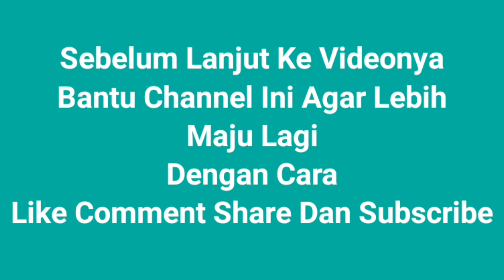Ibun Juara Super Series Mr.TB // Sena vs Otoy // H. Iman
Ibun Juara Super Series Mr. TB+Sena melawan Otot+H. Iman
Digelar di GOR Desa Lampegan Kecamatan Ibun

juara liga champion
juara kdi 2020
juara piala dunia pada tahun 2014 yaitu
juara motogp
juara lida 2020
juara piala dunia 2018
juara liga champion 2020
juara moto2 hari ini
juara all england 2020
juara american idol musim pertama tts
juara all england
juara adalah
juara artinya
juara afc champions league
juara aquascape dunia
juara aff
juara sinopsis
juara a mild live wanted 2007
juara a mild live wanted 2008
juara a league
juara a cuiaba
juramento ala bandera
juara a juina
juara a alta floresta
juara bandung lautan api 4
juara bundesliga
juara baja
juara bahasa sunda
juara bahasa inggris
juara baja ujung berung
juara bundesliga 2020
juara berapa rara lida
juara b ingg
juara b ing
b inggrisnya juara dunia
jika persib b juara liga 2
sang juara b inggris
b inggris dari juara
juara champion
juara copa del rey 2020
juara champion 2019
juara champion 2020
juara catur indonesia
juara coppa italia
juara catur dunia
juara catur dunia asal amerika serikat tts
c ijo juara nasional
c ijo juara
juara d'academy 1 sampai 4
juara d'academy 3
juara dunia pubg
juara dunia motogp terbanyak
juara dangdut academy 2
juara dunia ufc kelas berat 2020
juara dangdut academy 4
juara d'academy asia 1 sampai 4
juara d'star indosiar
juara d'star tadi malam
juara d'academy 4
juara d'academy asia 5
juara d'academy 2
juara europa league
juara euro
juara euro 2012
juara euro 2008
juara eropa
juara euro 2018
juara euro 2020
juara epl
juara esport sea games 2019
juara esport
e juice juara
e banking btn juara
juara e rondonopolis
tabapora e juara distancia
distancia juara e rondonopolis
xe juara
juara f1
juara fa cup 2020
juara ff
juara fa cup
juara f1 terbanyak
juara ff dunia
juara ffml season 1
juara f1 2019
nf juara
nf juara app
nfjuara sip
nf juara download
nfjuara for pc
nf juara ig
nf juara apkpure
nf juara app store
juara gp
juara gp minggu ini
juara gp kemarin
juara gp 2020
juara ganda putra peringkat satu dunia adalah
juara gcp
juara gp austria 2020
juara gp mlm ini
g vonny jadilah juara mp3
g vonny jadilah juara lirik
juara harapan
juara hafiz indonesia 2020
juara hati
juara hafiz indonesia 2018
juara hafiz indonesia 2017
juara hafiz indonesia 2019
juara hati lirik
juara hafiz indonesia 2016
daftar juara h wiebie cup
juara indonesian idol
juara indonesian idol 2020
juara indonesian idol 2019
juara indonesian idol 2018
juara inggris
juara interim adalah
juara indonesian idol 2017
juara indonesian idol junior 2019
juara i can see your voice malaysia musim 1
juara i can see your voice malaysia
juara i am singer 2014
juara i lomba
piagam juara i
persib juara i
juara i can see your voice malaysia 2
juara i can see your voice malaysia musim 3
juara juara liga champion
juara jurnal olahraga
juara jawaban tts
juara juara master chef indonesia
juara juara piala dunia
juara juara indonesian idol
juara juara dangdut academy
juara juara suci
juara j league 2019
juara j league
juara j league 2018
jessie j juara singer 2018
jota gas juara
juara kedua
juara kedua chord
juara kelas berat ufc
juara kdi
juara kedua lirik
juara kelas
juara kedua fiersa besari
juara k league 2019
juara k league 2018
paket juara k vision
paket juara k-vision 2020
paket juara k vision terbaru
paket juara k vision 2019
paket juara k vision bromo
daftar juara k 1
juara liga inggris
juara liga spanyol
juara liga italia
juara la liga 2020
juara liga champion 2019
lb juara
lb juara nasional
lb juara piala presiden 2019
lb juara piala raja 2019
lb juara mp3
lb juara nasional 2019
lb juara termahal
lb juara 2019
juara mpl
juara motogp 2020
juara masterchef season 6
juara mpl season 1
juara moto2
juara motogp hari ini
m juara net
m.juara harian
m.luxury777 juara
m city juara
m city juara liga inggris
m zohri juara dunia
m city juara liga inggris 2019
m ahsan juara dunia
juara nba
juara nba 2019
juara nba 2020
juara nba terbanyak
juara nasional haikyuu
juara net
juara nba 2017
juara nba 2016
juara olimpiade
juara olimpiade matematika
juara olimpiade badminton
juara one pride
juara olimpiade matematika internasional
juara olimpiade matematika internasional dari indonesia
juara one pride mma
juara one championship
ongjuara com wap register
ongjuara
o juara completo
yo o juara
o que significa juara
o boticario juara mt
o vídeo do juara
juara piala dunia
juara pmpl sea
juara piala dunia 2010
juara pmpl
juara pmpl sea season 1
juara pmpl season 1
juara piala dunia 2006
juara qori internasional
juara qori internasional 2020
juara qq
juara qori
juara qori internasional dari indonesia
juara qiroah internasional
juara qori nasional 2019
juara qori anak internasional
juara q academy 2015
juara q academy
juara rising star
juara rising star 2016
juara roland garros
juara rising star 2019
juara rising star 2018
juara roland garros 2020
juara rossi
juara rakuten cup